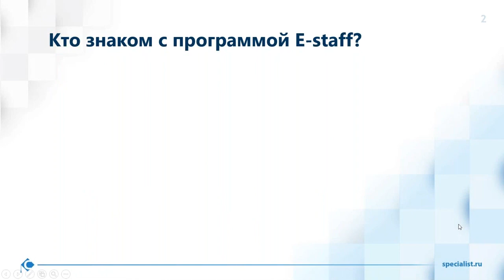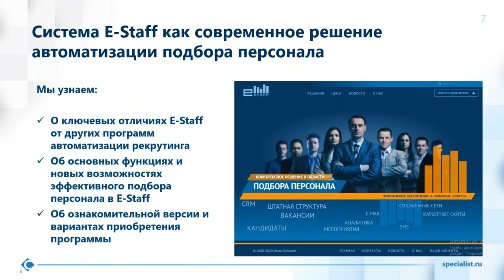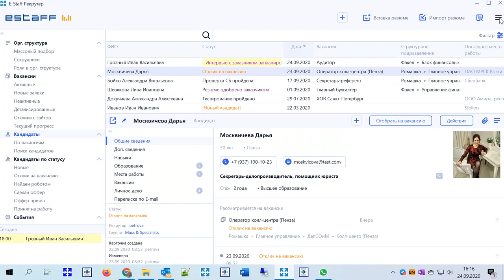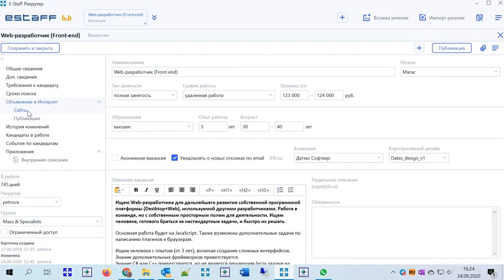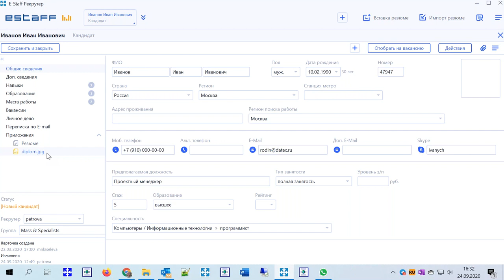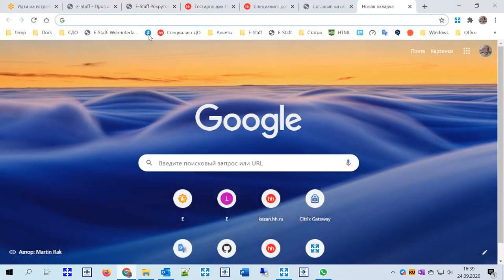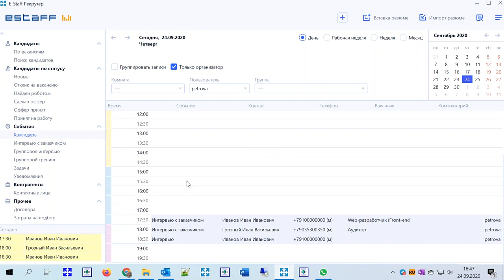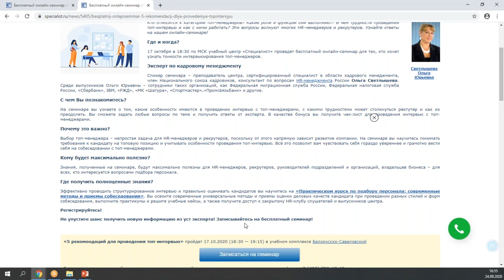Система E-Staff как современное решение автоматизации подбора персонала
Как развивать свою карьеру в кадровой службе и повысить свой статус? Какие инструменты использовать? Как автоматизировать подбор персонала? Узнайте, как стать успешным в рекрутинге, на бесплатном совместном семинаре с компанией-разработчиком популярной системы автоматизации E-Staff Рекрутер
На семинаре выступит преподаватель центра, сертифицированный специалист в области кадрового менеджмента, член Национального союза кадровиков, консультант по вопросам HR-менеджмента России Ольга Светлышева. Среди выпускников Ольги Юрьевны – сотрудники таких организаций, как Федеральная миграционная служба России, Федеральная налоговая служба России, «Сбербанк», IBM, «РЖД», «МК «Шатура», «Спортмастер», «Промсвязьбанк» и другие.
С чем вы познакомитесь?

На семинаре вы рассмотрите основные функции и новые возможности автоматизированного подбора персонала с помощью системы E-Staff Рекрутер.

Понимание современных подходов в работе рекрутера и оптимизация подбора персонала позволит вам сделать поиск кандидатов более простым и удобным. Используя программы по автоматизации подбора персонала, вы сможете значительно сократить расходы и время на ежедневную работу, а значит – стать более эффективным в рекрутинге.

Кому будет максимально полезно?

Знания, полученные на семинаре, будут полезны рекрутерам, менеджерам по персоналу, руководителям подразделений и организаций и всем, кто интересуется вопросами подбора персонала.

Где получить полноценные знания?

Для тех, кто хочет повысить свою квалификацию и стать профессионалом в рекрутинге, мы разработали дипломную программу «Специалист по подбору персонала со знанием инструментов HR-аналитики (рекрутер)» Вы научитесь правильно разрабатывать профиль должности и необходимые документы, анализировать рынок труда, использовать методы оценки кандидата и многому другому.